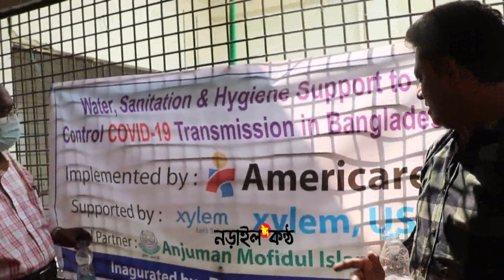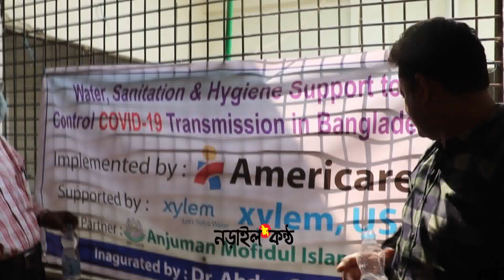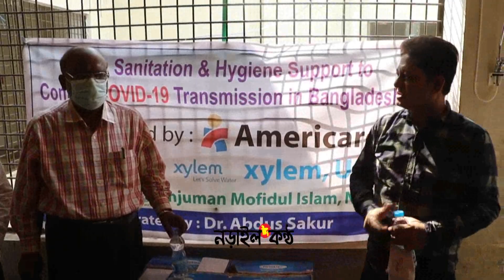আমেরিকার্সের সহায়তায় নড়াইল সদর হাসপাতালে ওয়াটারপিউরিফাইং ড্রিংক কীট স্থাপন:Narailkantho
আমেরিকার্সের সহায়তায় নড়াইল সদর হাসপাতালে ওয়াটারপিউরিফাইং ড্রিংক কীট স্থাপন